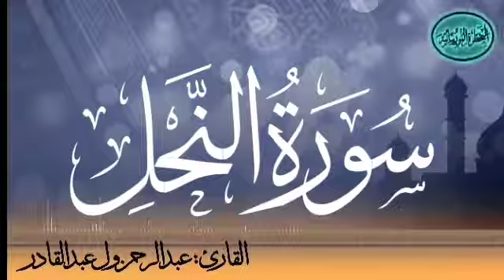سورة النحل للقارئ الموريتاني عبد الرحمن ول عبد القادر